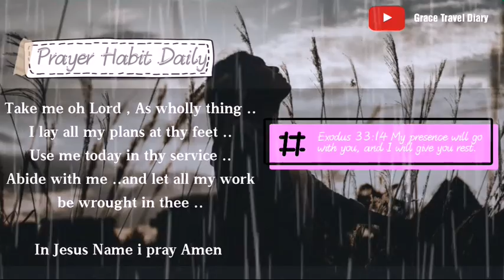Bible Verse for today / November, 24 , 2020 / with Prayer Habit